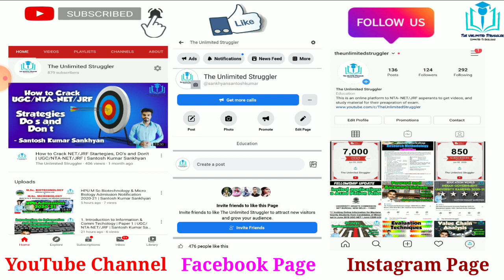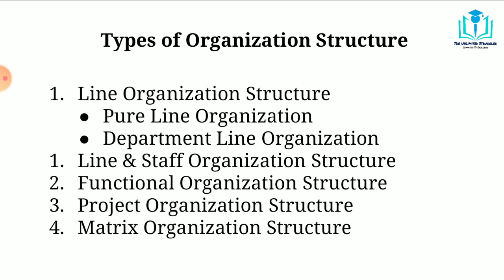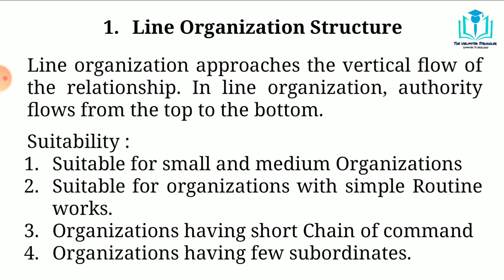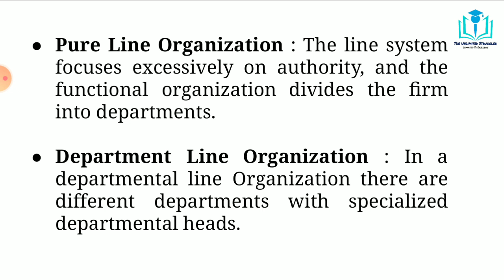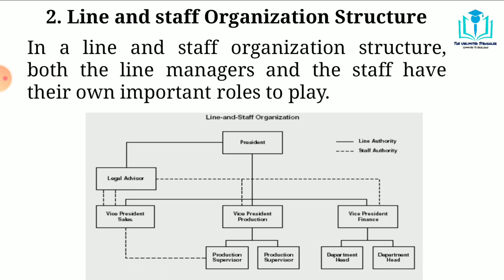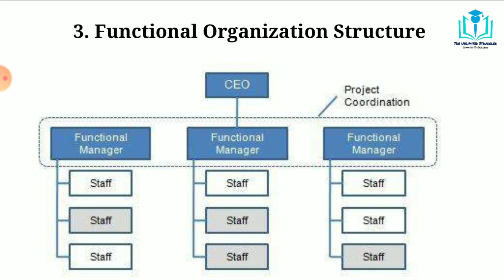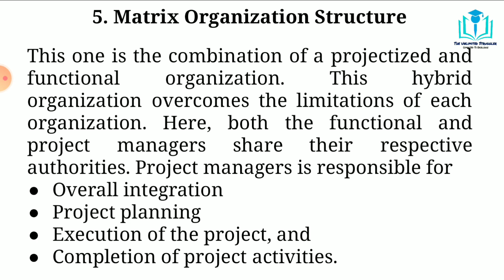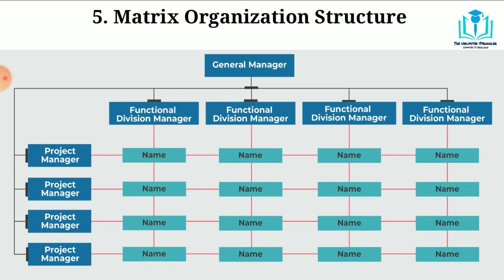13. Organization Structure| MBA/MCom | BBA/BCom | Paper 1 | UGC/NTA-NET/JRF | Santosh Kumar Sankhyan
In this video I discussed about Meaning of organisation structure, types of organization structure with examples, and their advantages and disadvantages. This topic is very important from paper 2 point of view for NET JRF aspirants in commerce and management subject. Also the topic is very important for the students of MBA, MCom, BBA, and BCom.

Best Books For NET JRF Paper I :
1. Paper 1 in Research and Teaching Aptitude in English
2. Paper 1 in Research and Teaching Aptitude in Hindi

Best Books For NET JRF Paper II Management :
Practice Books :
1. Truemen
2. Arihant

Refered Books :
1. Financial Accounting
2. Management
3. Organization Behavior
4. Managerial Economics
5. Marketing
6. Financial Management
7. Operations Management
8. Research
9. Human Resource Management
10. Strategic Management
11. Business Enviornment
12. Indian Banking System
13. Business Statistics